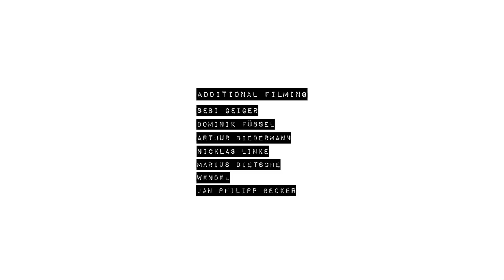André Bodlin - Éclat X TRAFFIC BMX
eclat's André Bodlin has a freshie today, filmed in Spain, Denmark and Germany with Christian Geisenberger. Three minutes of really dialled street clips, precision engineered.

Filmed and edited by Christian Geisenberger